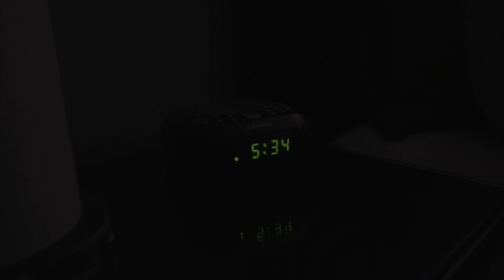Susan Mager Rise n' Grind